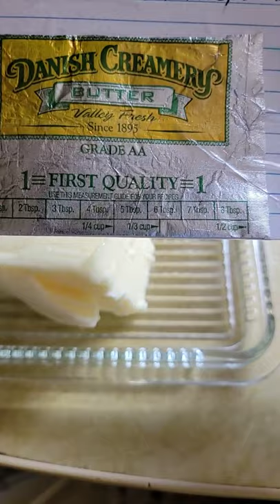Butter Measurements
Did you know that all sticks of butter are 8 tablespoons? You may have short and wide sticks or long and thin sticks of butter but they are all 8 tablespoons. Here is a great hack when you need 2 tablespoons and it is no longer in the wrapper.

My Esty Store

Summer Address:
Suburban Homesteader WY –AZ

All Physical Giveaways will only be sent to the Continental USA.